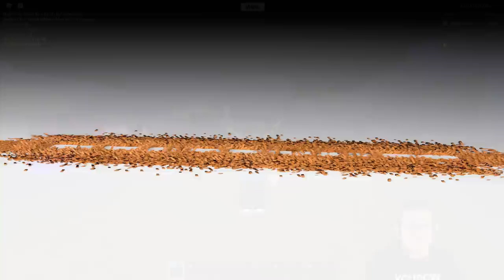Roblox - Lumber Tycoon 2 - Wood Clean Up Time. :D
In this episode of Roblox, Lumber Tycoon 2, I clean up some wood and get the wood sorting to start doing what we made it for. So far, its a little under whelming but, it still works. Love you all!!! (no i have not announced the winners yet)